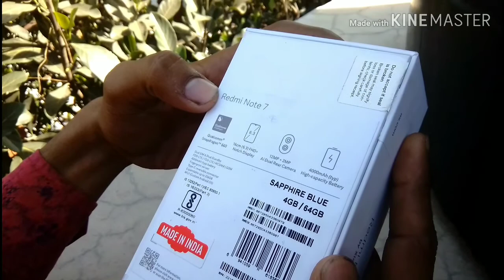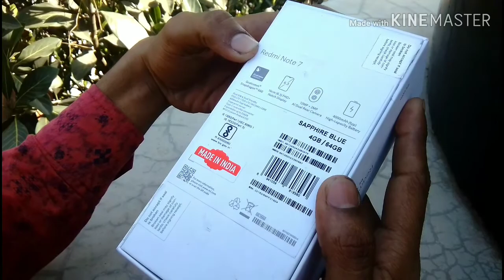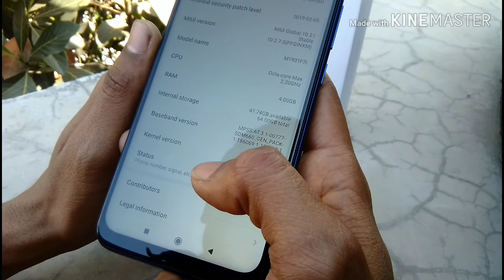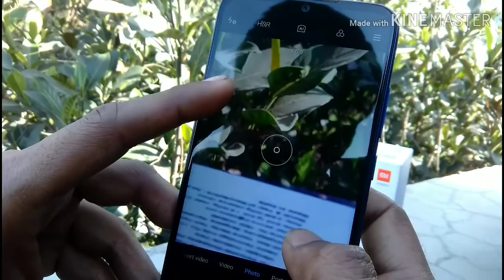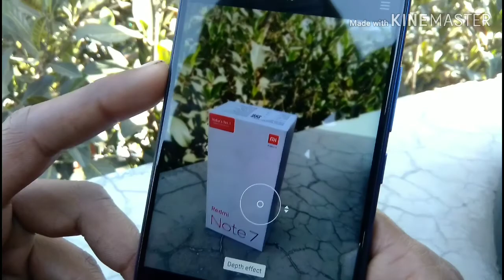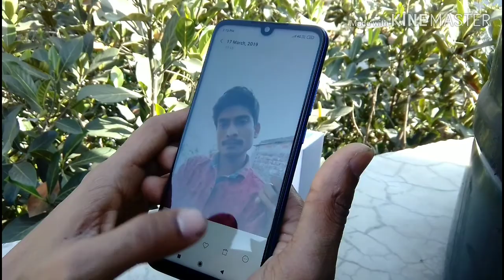Redmi note 7 unboxing and camera review in hindi || xiaomi redmi note 7 camera sample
Redmi note 7 || redmi note 7 camera review || redmi note 7 camera samples

Hello friends,  my name is Harishankar chaudhary. Welcome to our chanel "chaudhary tech world".
Doston is video me mai unboxing karne jaa rha hu redmi note 7 ka aur sath hi aap logon ko iske Specifition ke baare me batane wala hu.
Iske sath hi redmi note 7 ke camera ka bhi review karenge aur kuchh sample aap logon ke sath share karunga.

Request: - 🙏
Doston agar ye video aap logon ko pasand aaye to pls video ko like karen aur comment kar ke batayen ko video aapko kaisi lagi.